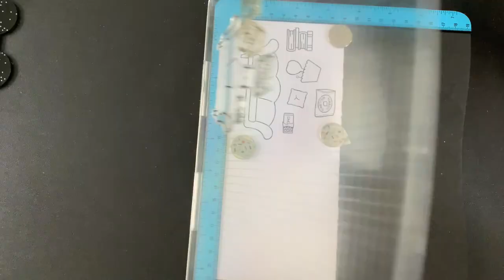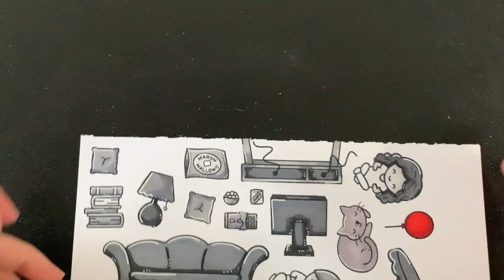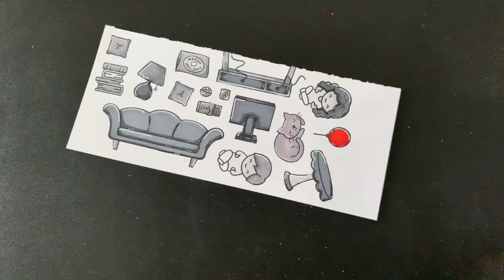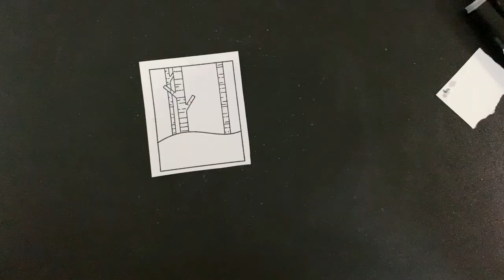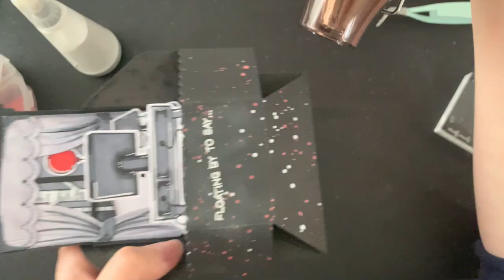It Themed Birthday Card | Lawn Fawn Platform Pop Up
Hello!

Today I have a spooky and silly "It" themed platform pop-up birthday card to share with you!